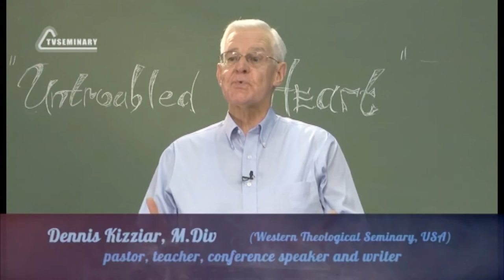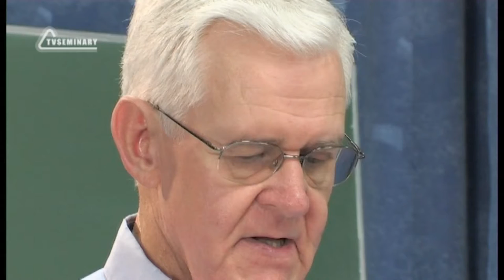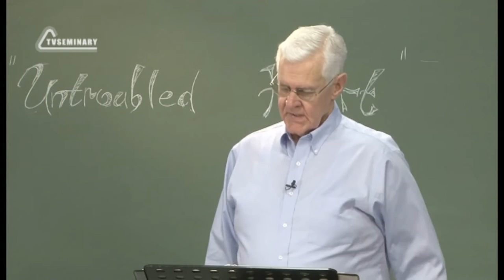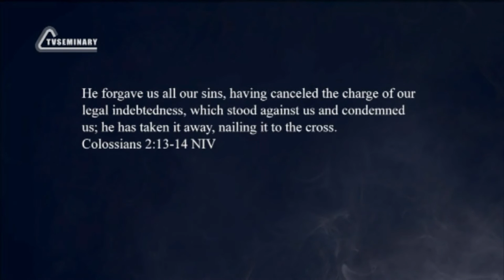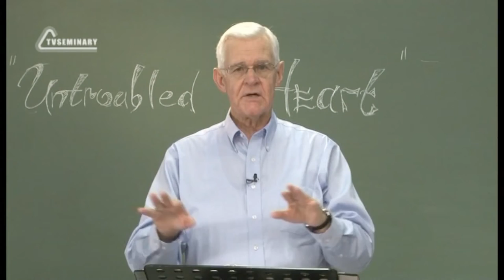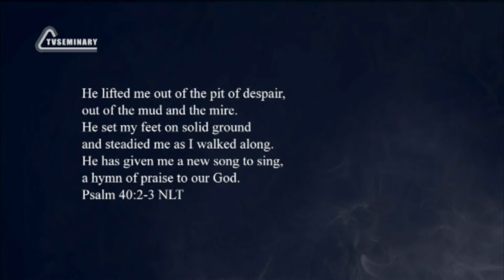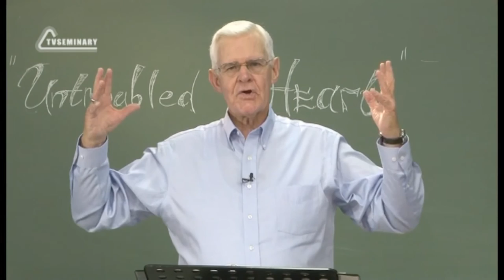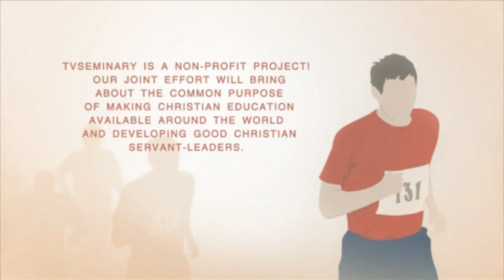PT223 Eng 9 Freeing the Changed Heart Purposeful Responses to God s Grace